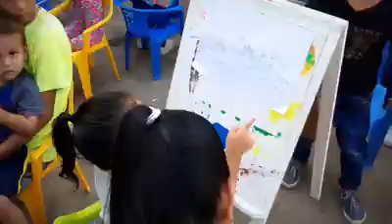Estrategia "Me empodero de mi entorno" barrio Villa Luz - 15 de febrero de 2020.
La Administración Municipal Puerto Boyacá Primero en cabeza del señor alcalde Jicly Mutis Isaza, la Gestora Social Karol Andrade a través de la Secretaría de Desarrollo Social Dr. Jhon Feiber Urrea, realizan en estos momentos la estrategia "Me empodero de mi entorno" dirigido a niños adolescentes y jóvenes del barrio Villa Luz con el apoyo de la Escuela Municipal de Artes y Biblioteca, Policía Nacional, EPB.